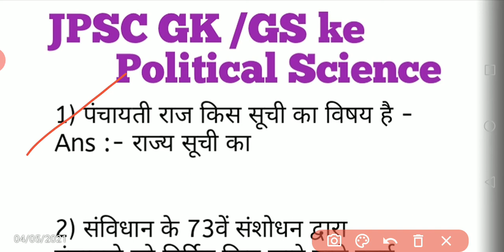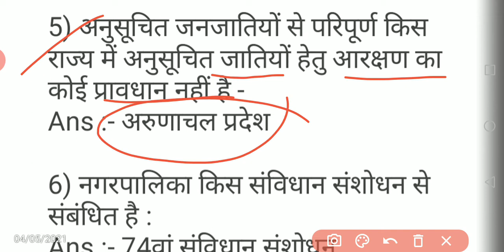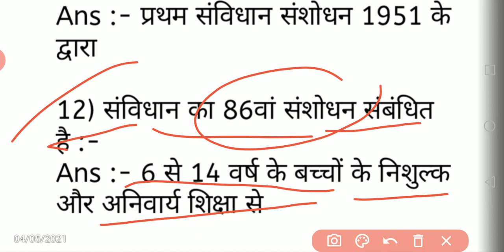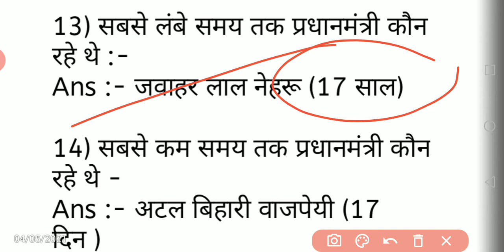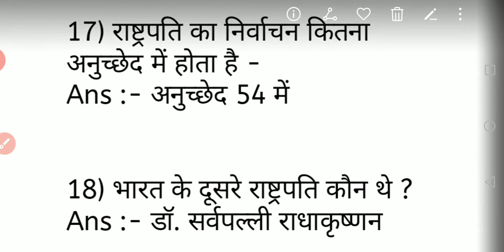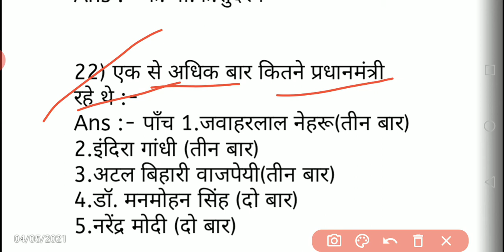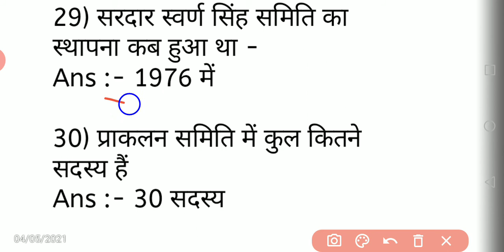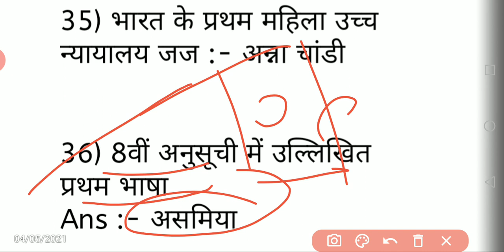JPSC GK GS ।।Political Science।। most important questions।।top 36 ques/ans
JPSC GK GS
most important questions
top questions
important for all exams.